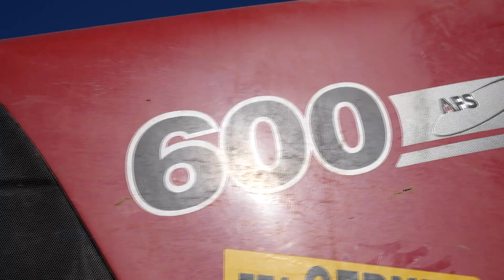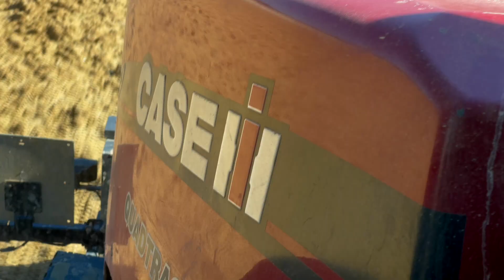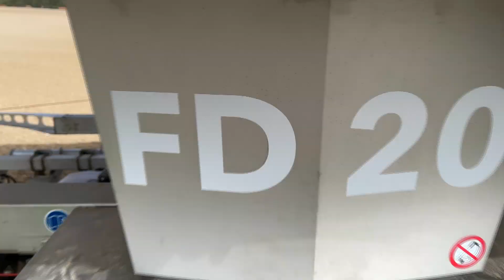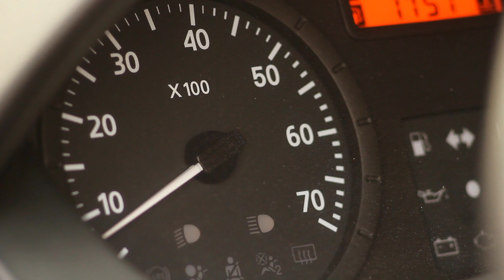Le Robot qui va révolutionner l'Agriculture. AGRi iNSiDE Saison 1 Épisode 1.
FARMDROiD FD20 robot de semis et de binage, 100% électrique et autonome !
Entreprise Gernez dans l'Aisne, avec deux ensembles, de préparation de terre et de semis. Merci à Kévin.

Découvrez la nouvelle émission créée par Mragrifrance.
Bienvenue dans AGRi iNSiDE !

AGRi iNSiDE c’est un Road Movie avec vous, A travers toute la France
Pour parler d’agriculture, de la vigne, de sylviculture et d’élevage.
L’occasion de découvrir des machines incroyables, et aussi des rencontres mémorables avec tous les amoureux de la terre !